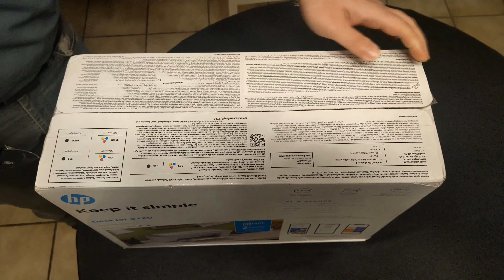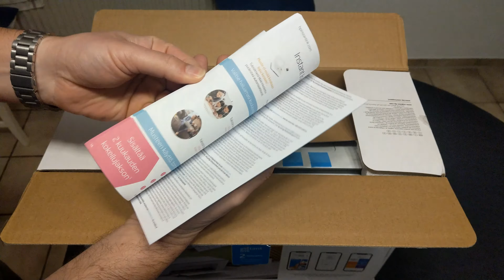HP Deskjet 2720 - HP Deskjet 2720 all-in-one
HP DeskJet 2720 All-in-One Drucker inkl. 6 Instant Ink Probemonate
Technische Daten
HP DESKJET 2720 ALL-IN-ONE PRINTER (PDF 1,6MB )
UNTERSTÜTZTE BETRIEBSSYSTEME
Kompatible Betriebssysteme Windows 10, 7
MacOS Sierra v10.12 (previously OS X), macOS High Sierra v10.13, macOS Mojave v10.14, macOS Catalina v10.15, Chrome OS
Kompatible Netzwerkbetriebssysteme Windows 10, 7
MacOS Sierra v10.12 (vorher OS X), macOS High Sierra v10.13, macOS Mojave v10.14, macOS Catalina v10.15
PRODUKTBESCHREIBUNG
Der Drucker ist ausschließlich für die Verwendung mit Patronen mit einem von HP stammenden elektronischen Schaltkreis konzipiert. Patronen mit einem modifizierten oder nicht von HP stammenden elektronischer Schaltkreis funktionieren möglicherweise nicht oder nicht mehr in diesem Drucker. Weitere Informationen finden Sie unter: